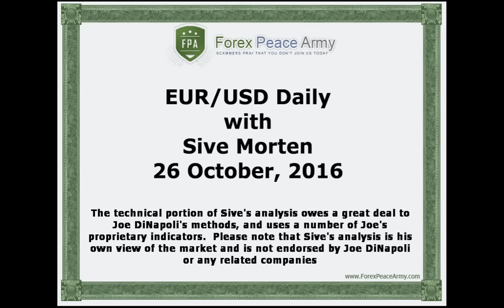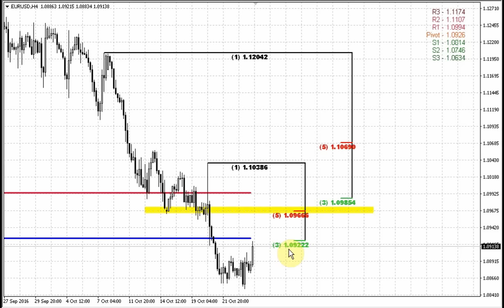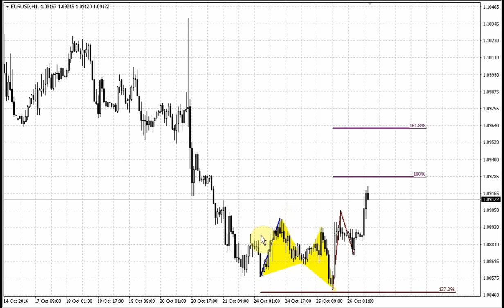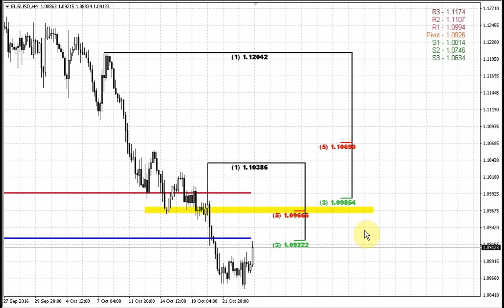Forex Peace Army | Sive Morten EUR Daily 10.26.16